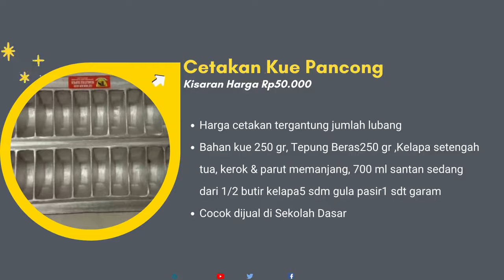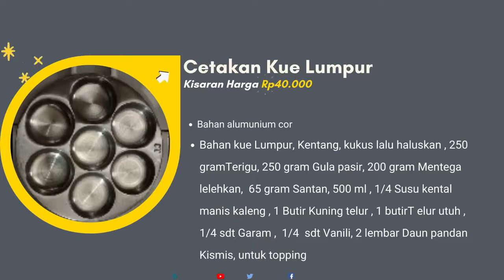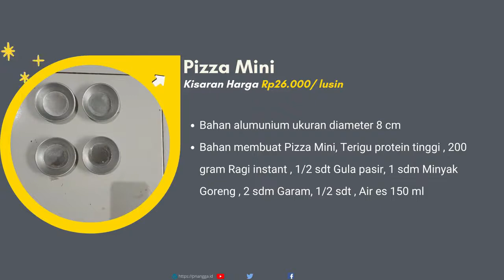Mau Buka Usaha Jajanan Anak Sekolah Modal Kecil Inilah Yang Harus Dimiliki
Salah satu ide bisnis modal kecil yaitu buka usaha jajanan anak sekolah, tentunya agar menarik minat anak sekolah bentuk jajanan harus menarik contohnya kue yang memiliki karakter hewan.

Dan pada kesempatan ini kami akan membahas cetakan kue yang digunakan untuk berjualan di sekolah